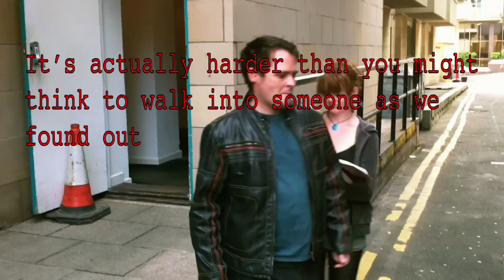VLOG 6: NIGHT IS DAY VLOG SERIES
Simon is a misunderstood crazy man! Who knows what he will get up to when he's not filming. Follow his journey of self discovery as he travels through the world of film production.